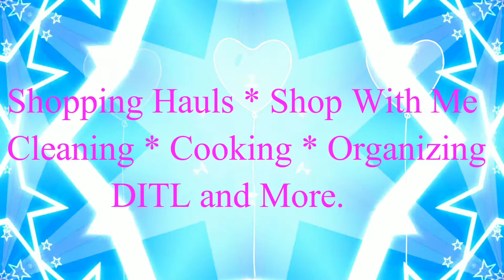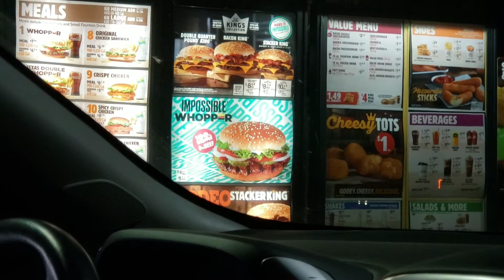HAPPY NEW YEAR!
We were all set to stay home New Year's Eve but decided to go meet some friends for a drink at the last minute. Just a little New Year's Eve fun. Thank you so much for stopping by my channel today.

Snail Mail:
JZ

The following are links to some products and/or services that I use to make my life easier.  They are affiliate links or refer a friend links so if you decide to make a purchase I am compensated but this video is not sponsored and all opinions are my own: